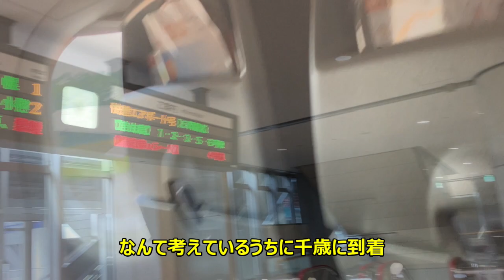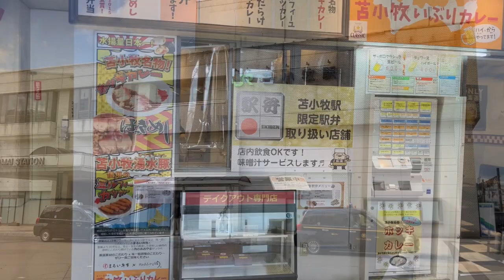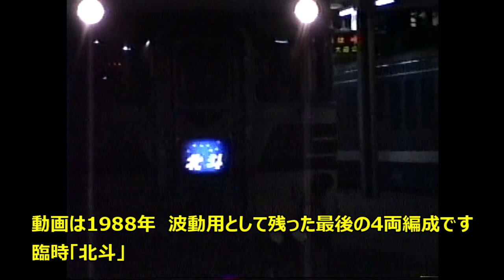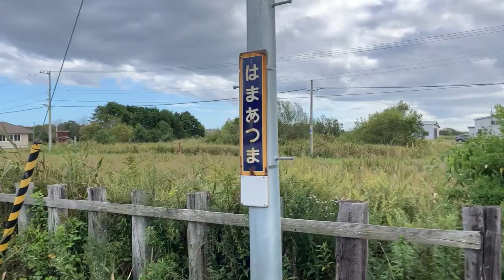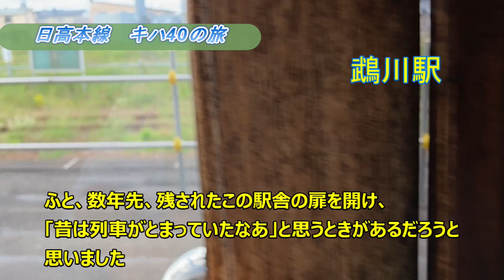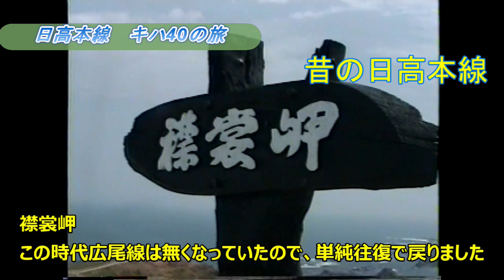北海道キハ40三昧の旅①日高本線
いよいよ最後が近づく北海道のキハ40を堪能する旅が始まりました
4日間の日程で、日高本線・函館本線・石北本線のキハ40に乗り続けます。

これは第一日目、日高本線の巻